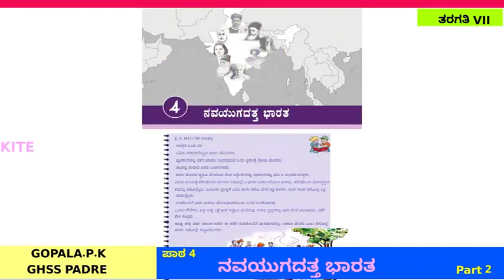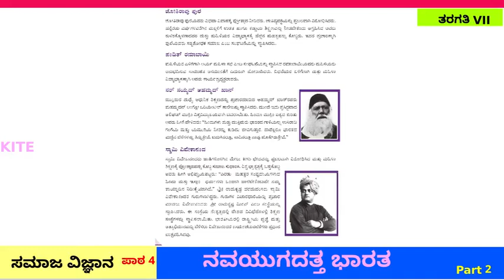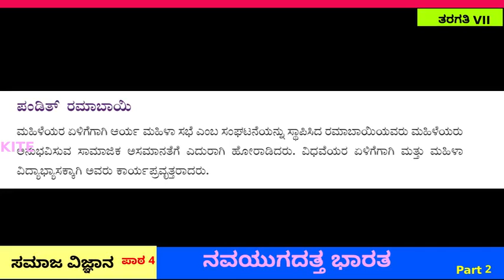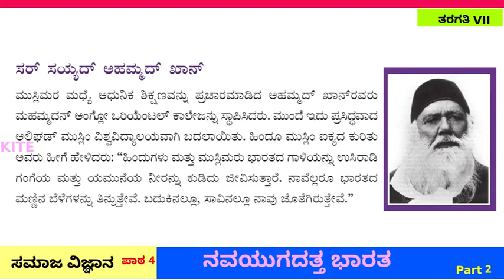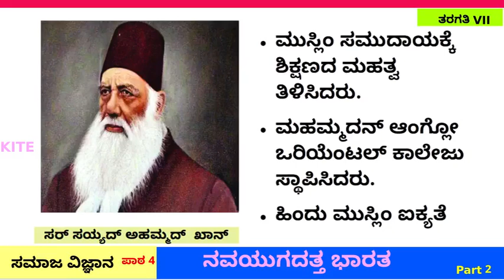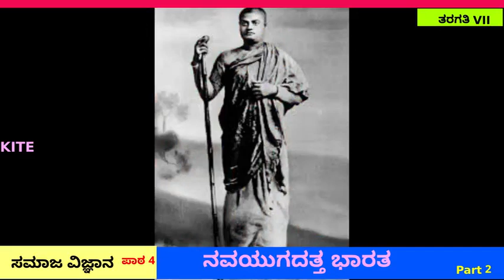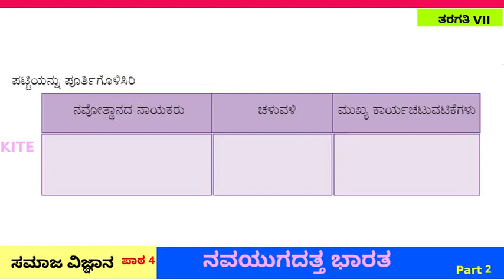FB2 7th Std Social Science Unit 4 Part 2